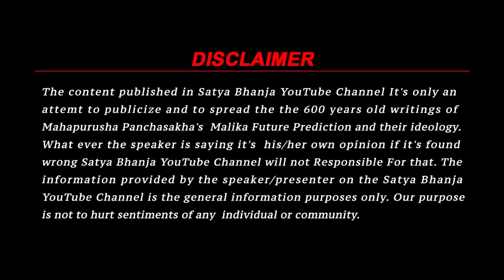୨୦୨୩ ରୁ ୨୦୨୫ ନଭେମ୍ବର ଆଉ ହେବନି ବର୍ଷା ! | Malika Bhavishya Vani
IFSC -CNRB0009241